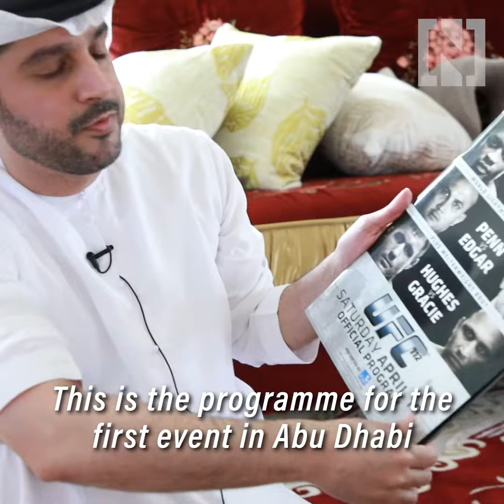Meet Moe Rogan, the Arabic voice of MMA